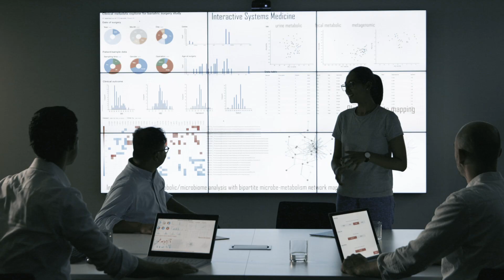Activate 2028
Say hello to IOSH's new five-year strategy!

Activate 2028 is all about action – and the entire occupational safety and health (OSH) community coming together to deliver a safe and healthy world of work.
It’s bold. It’s ambitious. It’s about building on what we’ve achieved so far and progressing our profession. It champions and supports you, our extraordinary members, and OSH professionals everywhere.